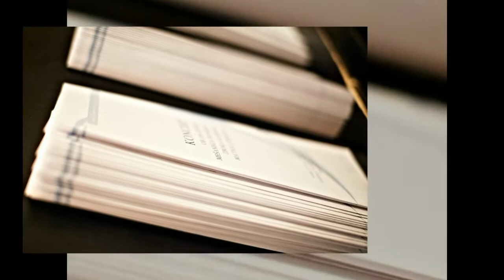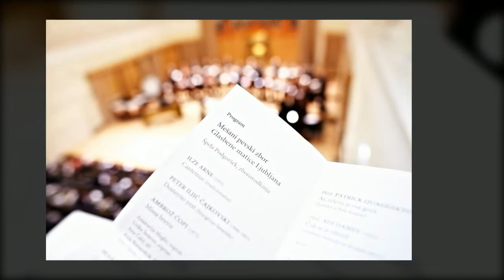Janez Kotar Photography - 120-letnica zbora Glasbene Matice Ljubljana